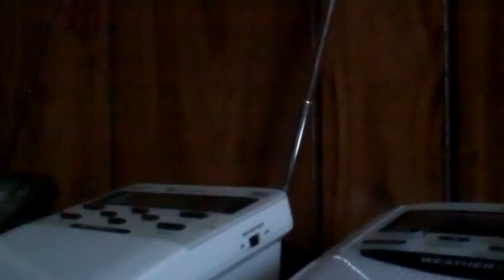2012 Virginia Tornado Drill [EAS 123] | NOAA Weather Radio (3/20/2012)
I know that the 12-521 isn't visible, but yes, this was the 2012 Virginia Tornado Drill. I had school when this happened and had my mom set up the camera in front of the wrong radio.
*Recorded:*
20 Mar 2012 @ 9:45 AM EDT
*Alert:*
Tornado Warning 1 [LWX 2012]
*Station:*
WNG736 [Washington, DC | 162.450]
*Link:*
*Locations:*
All of Virginia